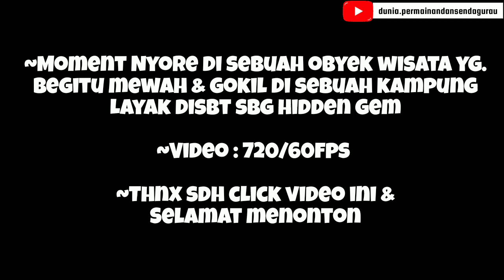EXPLORE WISATA MEWAH YANG TAK PERLU WAH DI SIDOARJO DAN SPOT SUNSET DI HIDDEN GEM SIDOARJO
EXPLORE WISATA MEWAH YANG TAK PERLU WAH DI SIDOARJO DAN SPOT SUNSET DI HIDDEN GEM SIDOARJO dpdsg sepelemotoran ngojekdibangka wisatajawatimur suasanakampung sunset hiddenplace @dpdsg
MOMENT SAAT SAYA NYORE MOTORAN MENIKMATI SORE DI SEKITAR SEDATI SIDOARJO JAWA TIMUR KE DAM BONO DAM BONO ADALAH DUA BUAH PINTU AIR YANG TERDIRI ATAS DAM BONO I DAN DAM BONO II BERADA DI POJOK DESA DENGAN SUASANA KAMPUNG YANG KHAS MENJADI TUJUAN WISATA MASYARAKAT SEKITAR DI DEKAT DAM TERDAPAT WARUNG YANG MENJUAL ANEKA MAKANAN DAN MINUMAN MEMBUAT LOKASI WISATA RAKYAT INI SEMAKIN LENGKAP